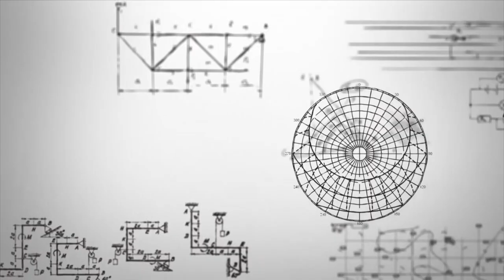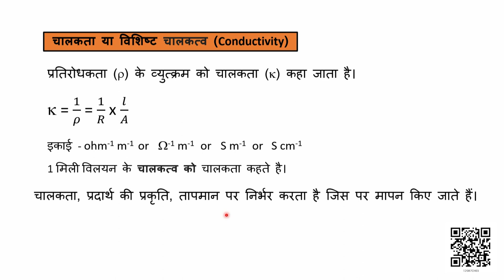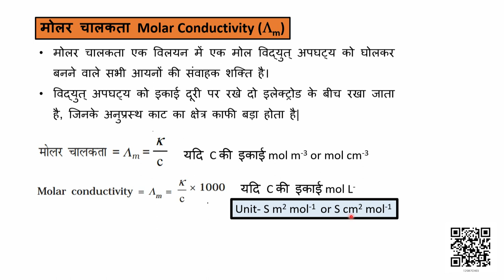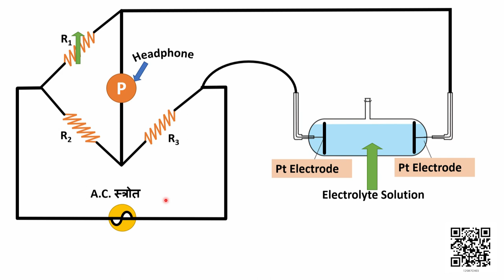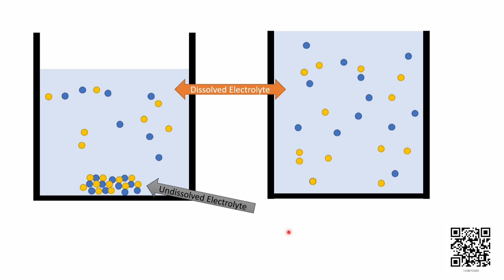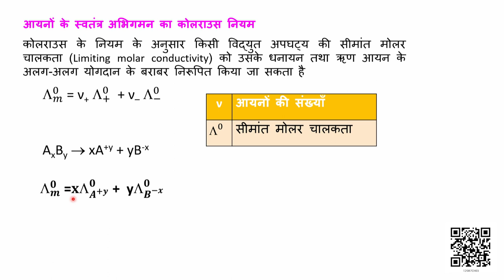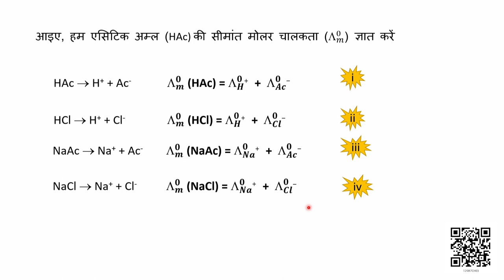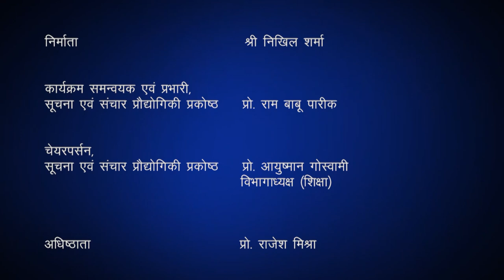Class 12 रसायन विज्ञान : पाठ 3. वैद्युतरसायन (भाग 2)